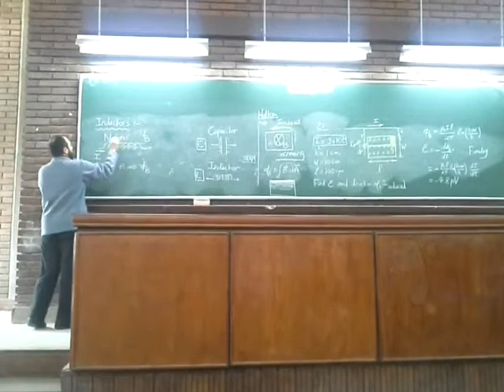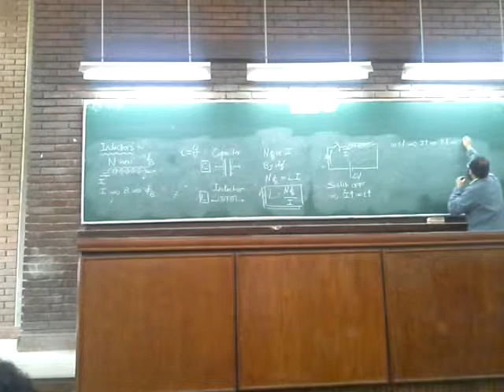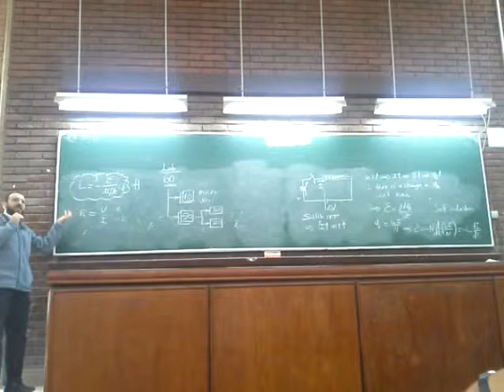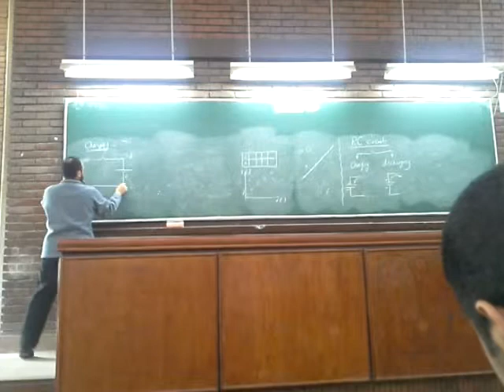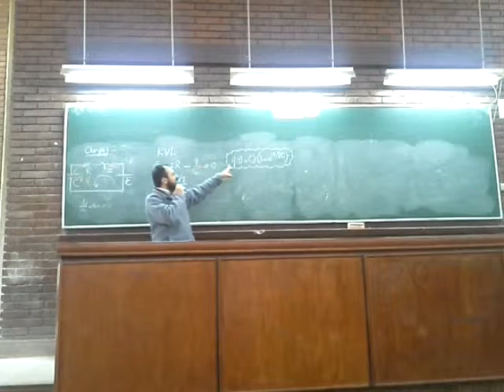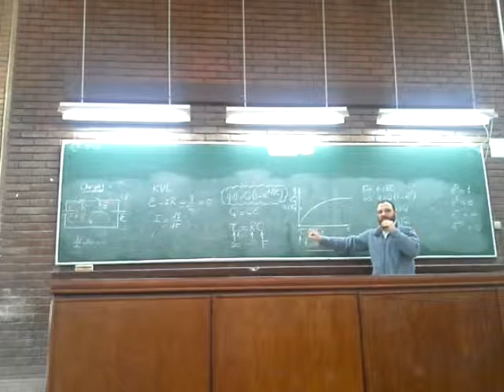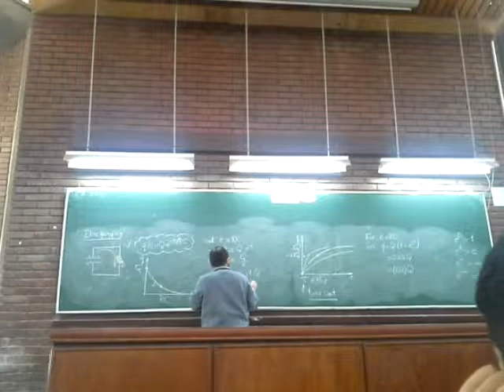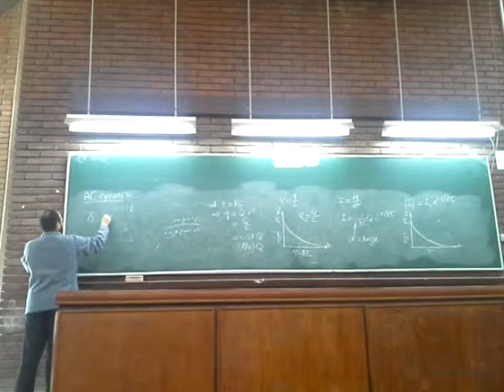Dr.Ahmed Saker Ex.5